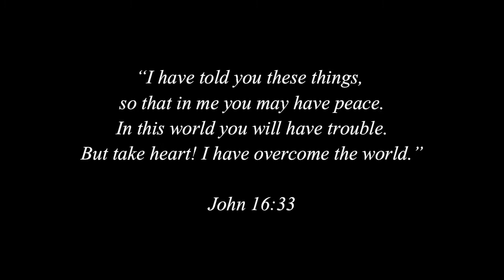God's Not Dead (Sign Language Worship)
"God's Not Dead" by The Newsboys
Sign Language Cover by WonderfullyMadeKids Homeschool